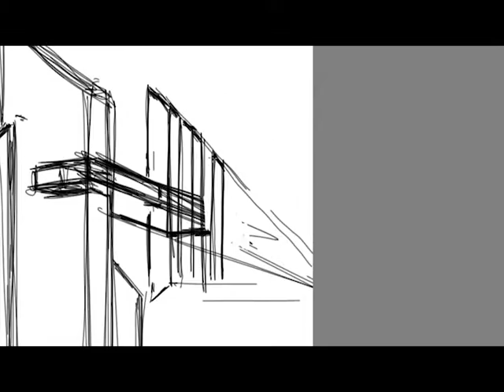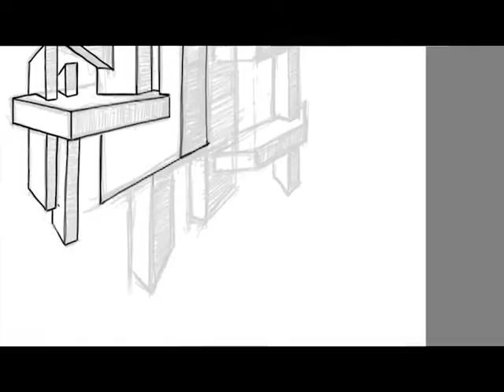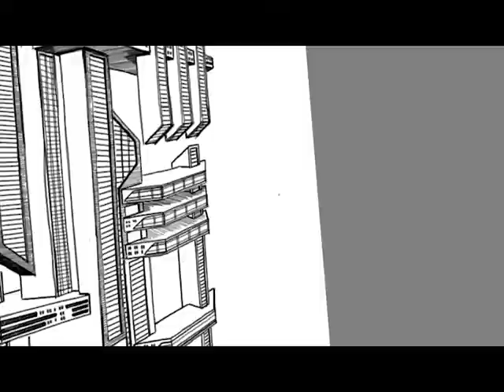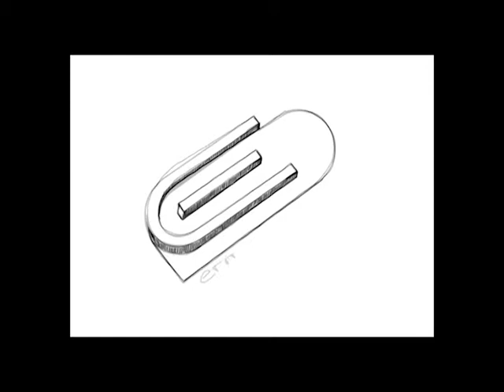Architectural fantasy hanging in the space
A timelapse sketch video I have made on wacom tablet using sketchbookpro. Enjoy! and follow me for more sketching videos like this! :)